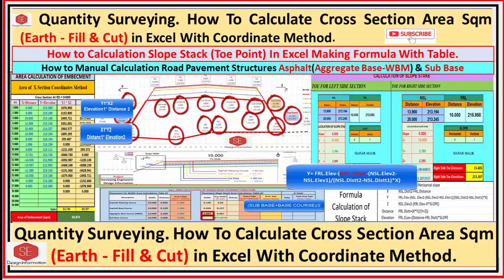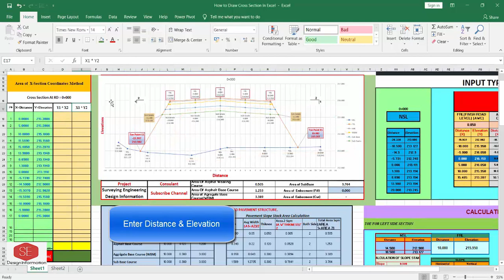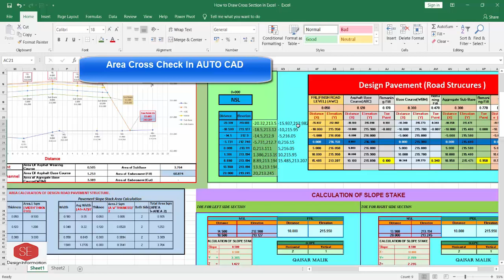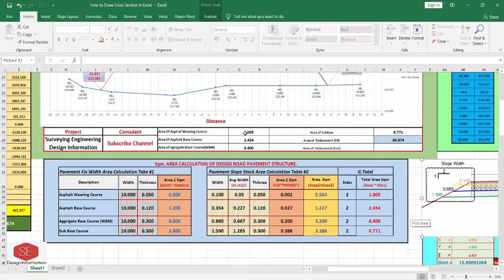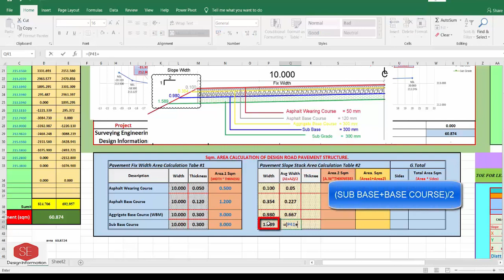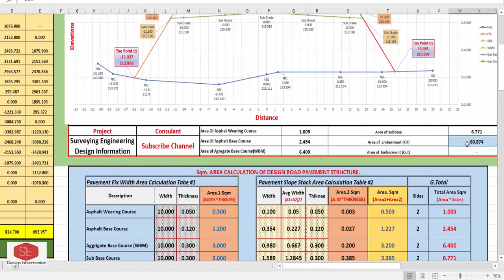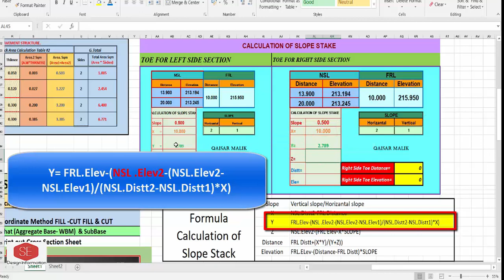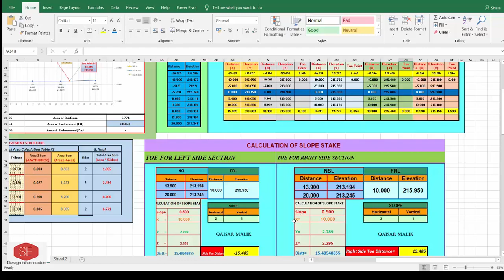Cut ,Fill Toe Slope Stack Calculation in Excel.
How to Calculate_Road_Pavement_Structures Asphalt_Aggregate_Base_WBM_Sub_Base
How to Calculation Slope Stack (Toe Point) In Excel Making Calculation Table With Formulas

Related Video. How to Create X Section In Excel Very Easily Without Auto CAD And Without any Software.